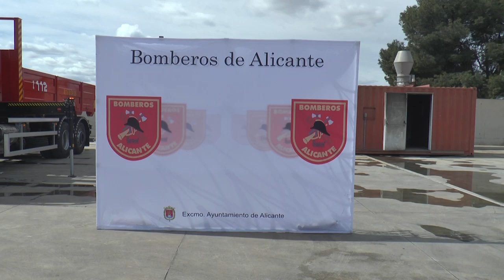Alicante ya cuenta con una auto grúa pesada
Esta grúa ha sido adquirida por el Servicio de Prevención, Extinción de Incendios y Salvamento del Ayuntamiento por 220 mil euros y se une así a las inversiones ya realizadas para renovar totalmente el parque móvil.